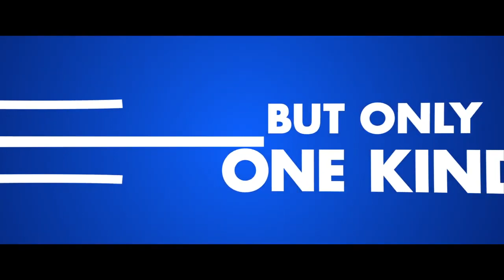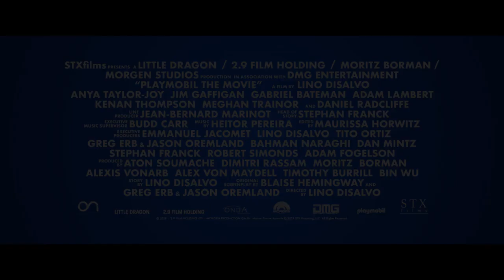Porsche Taycan stars in Playmobil movie!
The Porsche Mission E concept car is the prototype for the first all-electric Porsche, the Taycan, which will be launched in September. In the movie, the character of secret agent Rex Dasher drives a white Mission E electric sports car that has a number of remarkable functions. If you can't afford $90.000 Porsche Taycan, you can get yourself a radio controlled scale model of All Electric Porsche Taycan at bargain price of $59.99!

Source: Playmobil promo